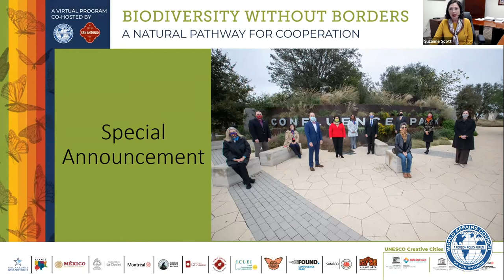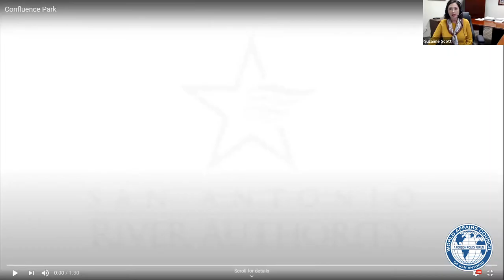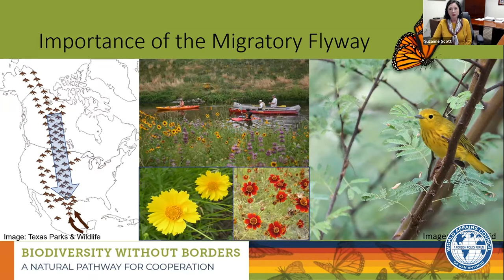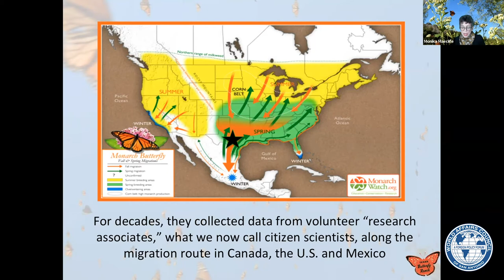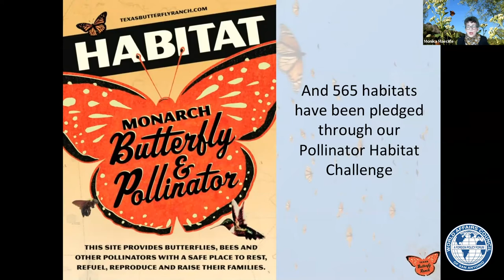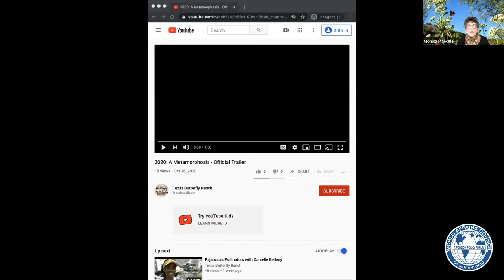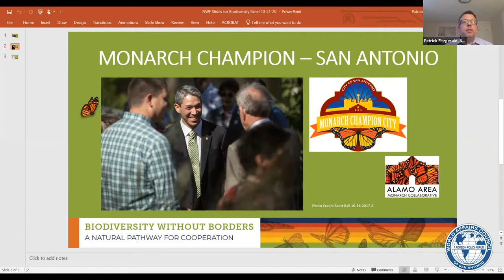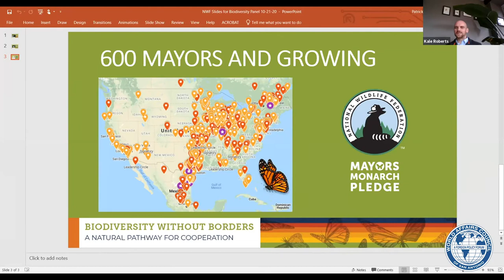Biodiversity Without Borders: A Natural Pathway for Cooperation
Join Mayor Ron Nirenberg, Canadian Consul General
Dr. Rachel McCormick, and Mexican Consul General
Dr. Rubén Minutti as they kick off a two-part program
on the importance of collaborating on environmental
issues across borders.

An exciting surprise announcement will follow
celebrating the Monarch butterfly – the potent symbol
that links Mexico, Canada, and the U.S. – and San
Antonio’s designation as a Monarch Champion City
and participation in the CitiesWithNature Network.

City Representatives from
Guadalajara, Montréal, and
San Antonio discuss the
importance of local policies
to support biodiversity,
ecosystem services and
access to nature. The session
will highlight San Antonio’s
role in the tri-national Mayors’
Monarch Pledge by the
National Wildlife Federation,
and will be moderated by
the U.S. staff lead for the
CitiesWithNature network.

*Spanish and French translations not available on this format. We apologize for the inconvenience.

This program was done in collaboration with City of San Antonio Global Engagement Office, San Antonio River Authority, Consul General of Canada in Dallas, Mexico Consul General en San Antonio, Guadalajara la ciudad, Montreal, Mayors Monarch Pledge, Passport San Antonio, San Antonio Climate Initiative, Monarch Butterfly & Pollinator Festival, San Antonio River Foundation, San Antonio-Mexico Friendship Council, ICLEI, Alamo Area Monarch Collaborative, San Antonio City of Gastronomy, UNESCO Guadalajara, UNESCO Montreal.